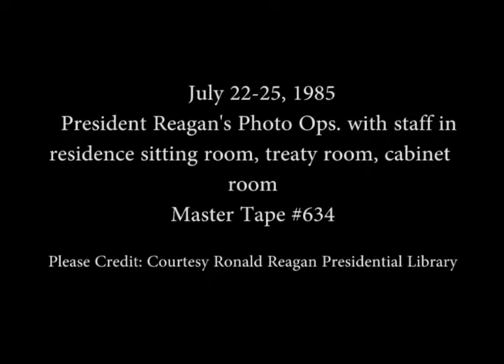President Reagan's Photo Opportunities on July 22-25, 1985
Full Title: President Reagan's Photo Opportunities on July 22-25, 1985, President Reagan wearing robe meeting with George Bush, Donald Regan, and Robert McFarlane in Residence, West Sitting Hall, President Reagan meeting with George Bush and Donald Regan in Residence, West Sitting Hall, President Reagan attending NSC meeting in West Sitting Hall on July 22, 1985, President Reagan in robe attending Congressional meeting in Treaty Room on July 24, 1985, President Reagan meeting with George Bush and Donald Regan in West Sitting Hall, President Reagan at National Security Council (NSC) briefing. West Sitting Hall.President Reagan walking to oval office and taking questions from press on Colonnade, President Reagan at cabinet meeting questions from press in Cabinet Room on July 25, 1985

Transcript:  N/A

Production Date: 7/22-25/1985

Access Restriction(s):Unrestricted
Use Restriction(s):Unrestricted